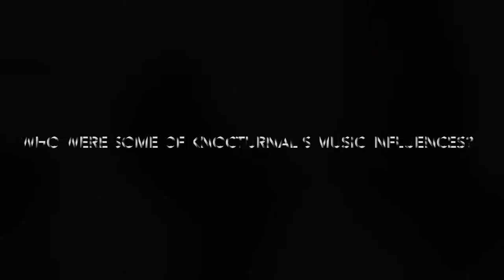Knocturnal, Havoc, I.N.G. Films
This video is about Knocturnal, Havoc, I.N.G. Films